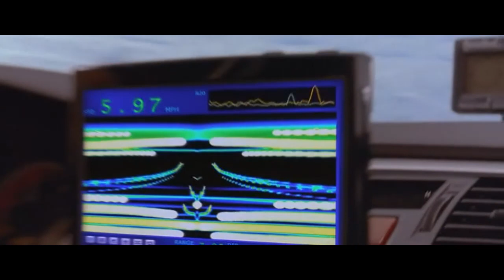Двойной Форсаж (2003) - Гонка за пакетом (3/9) | КИНОМиг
Двойной Форсаж - Гоняясь за пакетом, Брайан (Пол Уокер) и Роман (Тайриз Гибсон) превосходят друг друга на автостраде.

Бывший полицейский Брайан О`Коннер с напарником Романом Пирсом собирается перевезти крупную сумму грязных денег известного мафиози Картера Верона. Но на самом деле эта работа является только прикрытием для Брайана, который вместе с тайным агентом Моникой Фуэнтес должен уличить изворотливого преступника.

В ролях: Пол Уокер, Тайриз Гибсон, Ева Мендес, Коул Хаузер, Лудакрис, Том Бэрри, Джеймс Римар, Девон Аоки, Мэтт Галлини, Роберто «Санс» Санчес
Режиссер: Джон Синглтон
Продюсеры: Майкл Фоттрелл, Ли Р. Мэйс, Нил Х. Мориц, Хизер Зиген
Сценаристы: Гэри Скотт Томпсон, Майкл Брандт, Дерек Хаас

Канал "КиноМиг" - это большая библиотека лицензированных видеоклипов . Здесь вы найдете незабываемые моменты, сцены и строки из всех ваших любимых фильмов. Сделано фанатами кино, для фанатов кино.